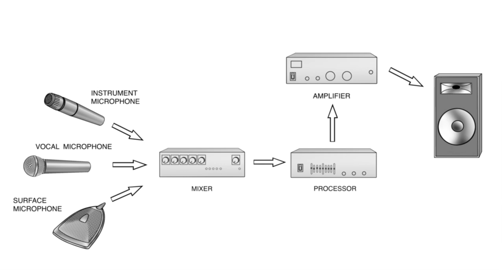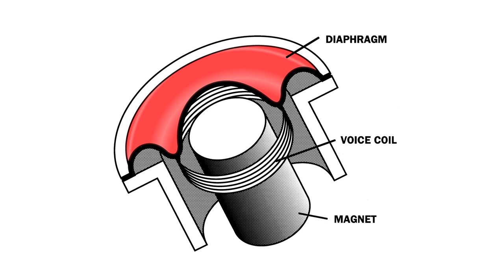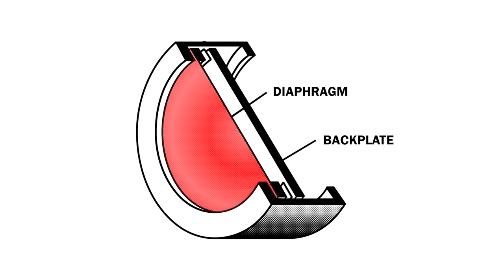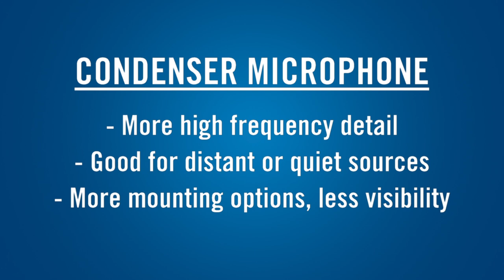Understanding Mic Specifications - Part I - Operating Principle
Understanding Mic Specification Part I by Shure. We discuss the Operating Principle -- how dynamic and condenser microphones work. Part 1 of 4.

To access the full library of Shure educational materials, please